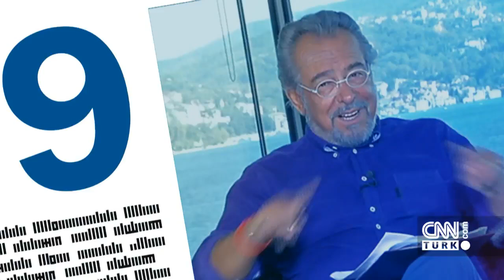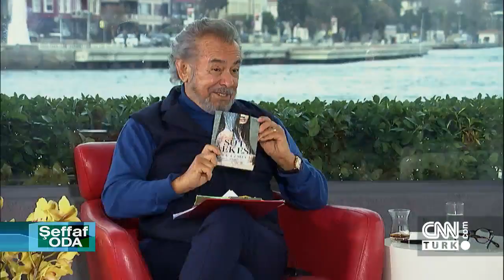Altay, Hera Aslan ve Esra Ezmeci, Şeffaf Oda'ya konuk oldu - 27.01.2019 Pazar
Ekranların en beğenilen kültür-sanat programı Güneri Cıvaoğlu ile Şeffaf Oda, "Keşke Aramasaydın" Single'ı ile Altay, "Vole" şarkısıyla Hera ve "Süt Lekesi" kitabıyla Esra Ezmeci'yi konuk etti. Sahne aldığı her salonu dolduran Altay müziğe nasıl başladı? Babası neden 8 ay konuşmadı? Seni Seviyorum şarkısının öyküsü ne? Hangi üniversitelerde okudu? Tescilli güzel Hera Aslan'ın müzik tutkusu ne zaman ortaya çıktı? Vole klibinde hangi ünlü isimler yer alıyor? Güneri Cıvaoğlu, Hera'ya neden futbol topu hediye ediyor? Dünyaca ünlü hangi oyuncuya benzetiliyor? Hera'dan Güneri Civaoğlu'na Türk Sanat Müziği sürprizi… Klinik Psikolog Esra Ezmeci 12. baskısını yapan Süt Lekesi kitabında neler anlatıyor? Senaryolaştırılan kitap nerede yayınlanacak? Güneri Cıvaoğlu sordu, konukları tüm samimiyetiyle yanıtladı. Portax'in muhteşem manzarasında Altay, Hera ve Esra Ezmeci ile keyifli, müzikli Pazar klasiği Şeffaf Oda, CNN TÜRK'te ekrana geldi.